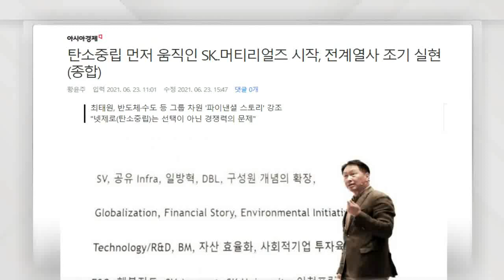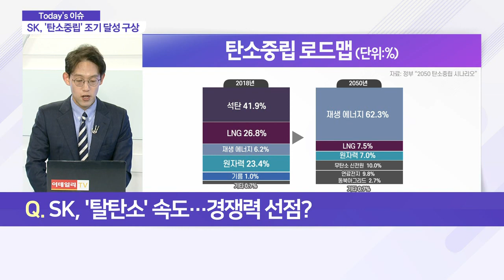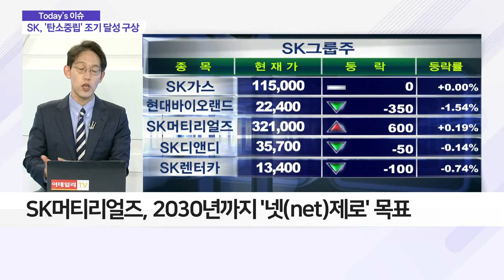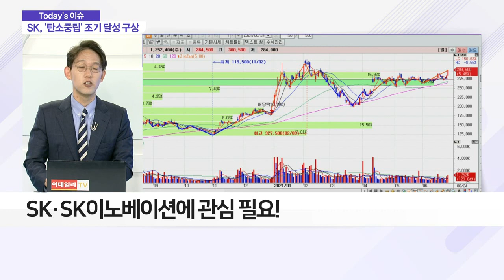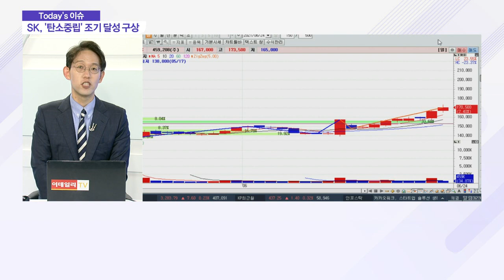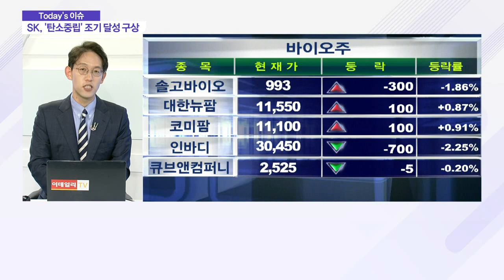'탄소 중립' 먼저 움직인 SK… 기업들 시간표 빨라지나?_이슈 파워 (20210624)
Q. SK, '탈탄소' 속도… 경쟁력 선점?
- 정부, 석탄발전소 조기 감축 등 에너지 전환 속도
- 전사 차원서 탄소 배출량 감축키로
- 최태원 SK회장 "탄소 중립, 선택 아닌 경쟁력"
- '그룹 차원 목표 수립' 국내 기업 중 처음
- SK머티리얼즈, 2030년까지 '넷(net)제로' 목표

Q. 산업계 '탄소 중립' 시간표 빨라지나?
- POSCO·효성 등 4대그룹 수소기업협의체 출범
- SK·SK이노베이션에 관심 필요